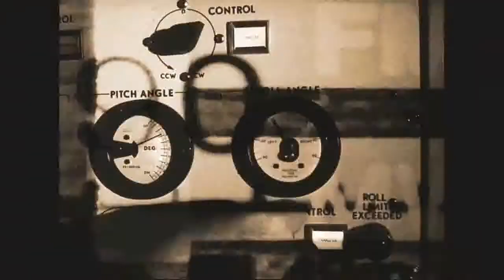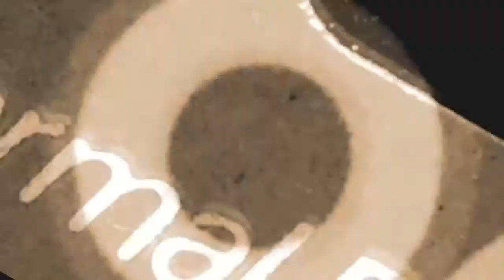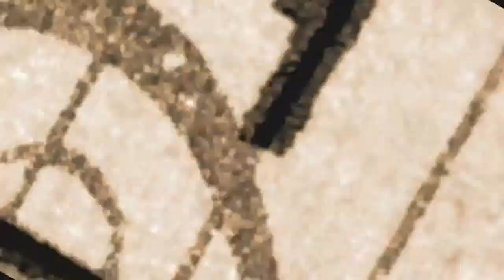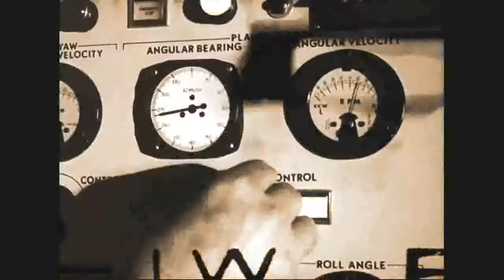Legendary CHARLIE HANSEEN - "MY ENEMIES, Hostile Takeover" (Official Global Video)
MY ENEMIES, Hostile Takeover was created with rotor provided by Tunecore Distributors

*REFLIP-HOP ENTERPRISE, LLC PRESENTS:

-Legendary CHARLIE HANSEEN is an American hip-hop artist and portrait painter from New Orleans, Louisiana who has worked with several mega producers, including the hitmaker Manny Fresh.

MY ENEMIES, Hostile Takeover is an excellent video, composition and sound recording

(Leave message by voicemail or text if lines are busy/no answer)